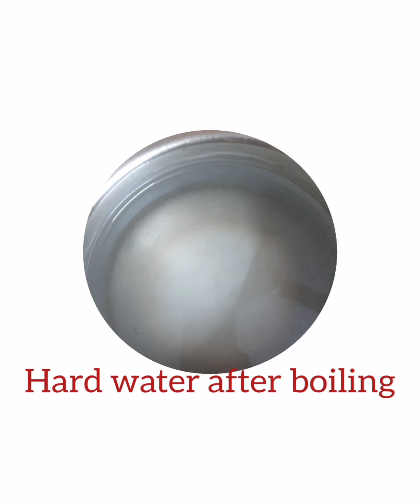Hard water solutions by Leaupure team.